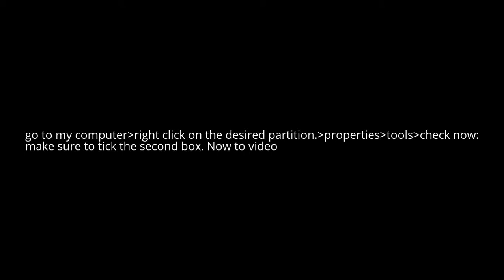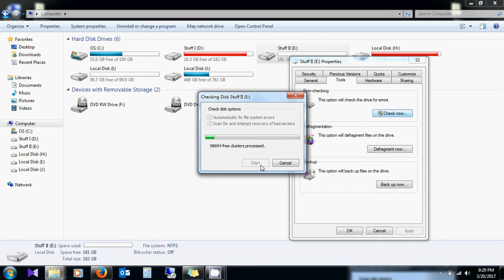How to recover bad sectors-windows 7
This tutorial explains on how to recover bad sectors in a hard drive in windows 7. This is the simplest way of repairing bad sectors.
go to my computer--right click on the desired partition--properties--tools--check now: make sure to tick the second box
check out the video for demo